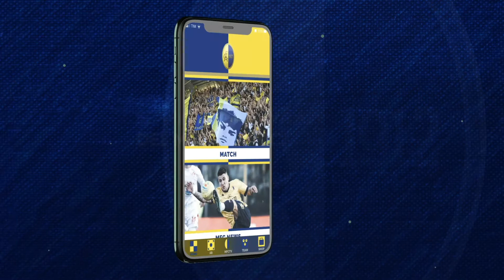Casagialloblù 16/10/2020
Il format del Modena FC, in questa puntata le interviste a Fabio Gerli, Roberto Cesati e Claudio Coppelli.